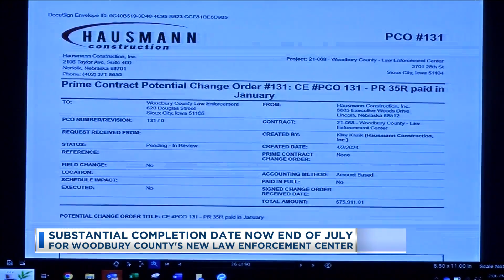Substantial Completion Date Now End Of July